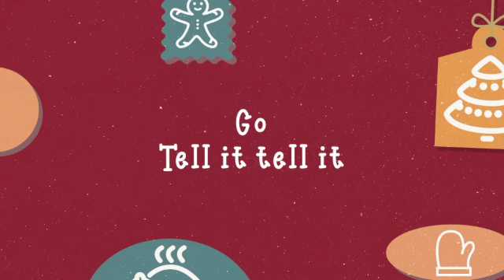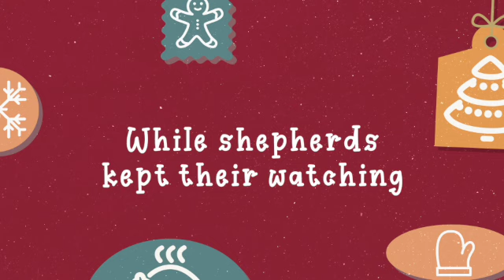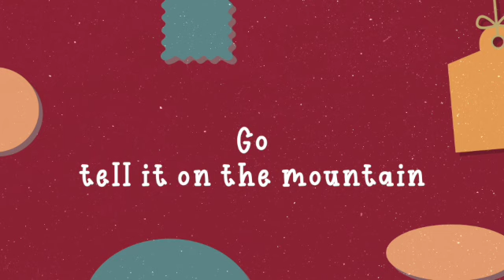Go Tell It on the Mountain GABC Kids SD 480p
The GABC Kids will be singing this at the Christmas Night of Worship on December 13, 2023. Use this video as Worship and Practice!